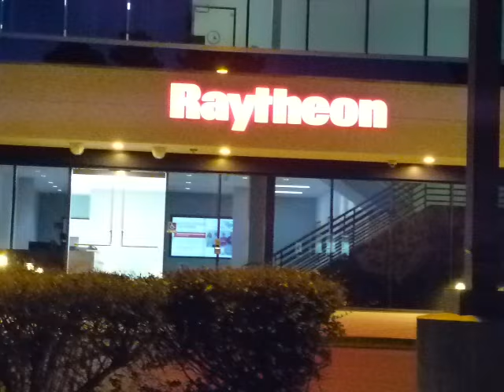RAYTHEON, DUMB SECURITY GUARD, SAYS HE DONT GIVE A F#@K, 1st Amend Audit San Diego